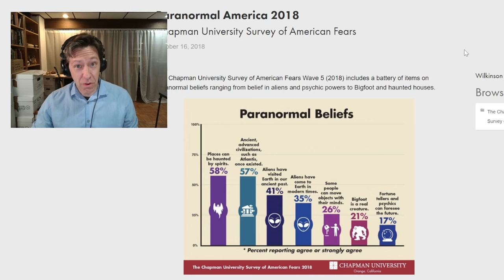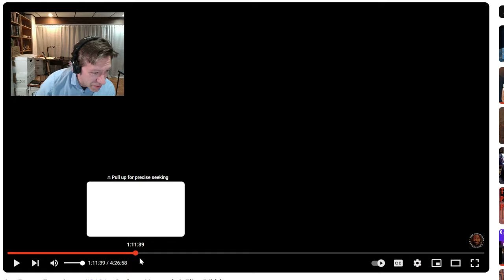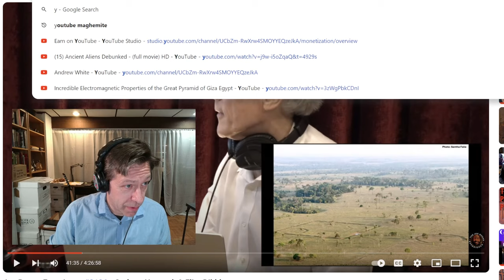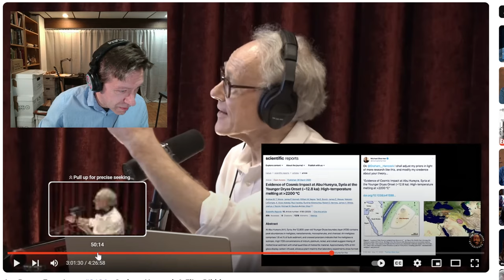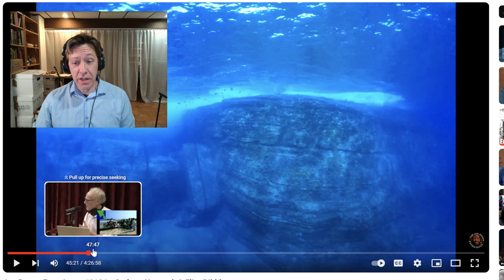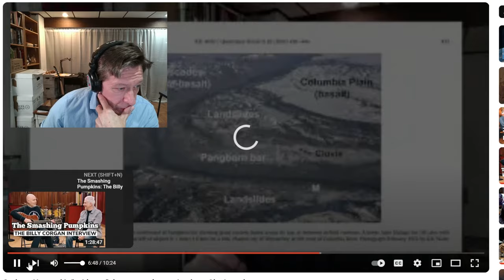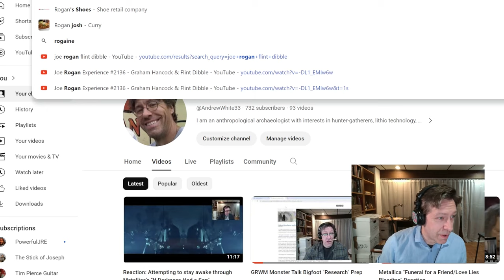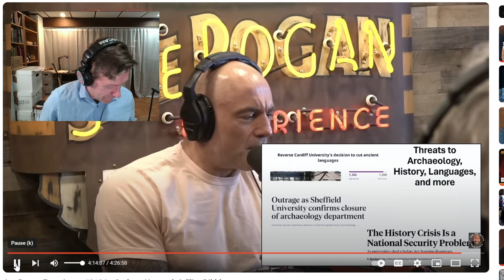Comments on Flint Dibble and Graham Hancock on the Joe Rogan show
I offer a few comments on topics that Flint Dibble and Graham Hancock discussed on the Joe Rogan Experience (JRE #2136), specifically on Yonaguni, the YDIH and Clovis in the Channeled Scablands, domestication and agriculture, and ancient Egypt. Graham Hancock's overall thesis seems to be that until we more thoroughly explore all areas of the Earth where the remains of a lost ancient civilization might be hiding, we have no business dismissing the possibility. I think Flint Dibble did a great job explaining why we actually do have many lines of evidence that suggest that Hancock's "lost civilization" never existed.

And here's the video on why the East Wenatchee cache destroys the Carlson/Hancock claim for great flood devastation associated with an ET impact